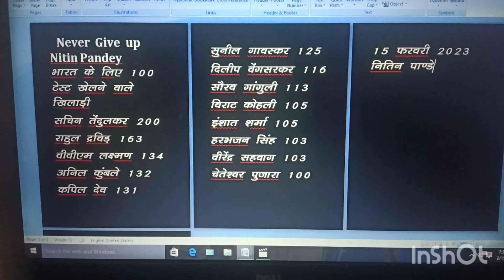Indian cricket news test players photo video Vlogs Nitin Pandey 😎😎